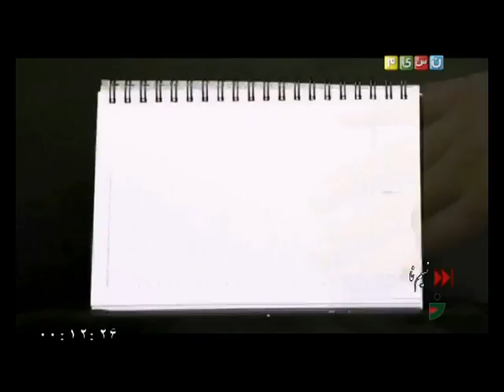Khandevaneh 94 Part 8 . خندوانه ۹۴ قسمت ۸ .سروش صحت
Khandevaneh 94 Part 8 .Soroosh Sehat " Khandevaneh 94 Part 8 " Khandevaneh 94 Part 7 " " Khandevane 94 Part 8 " " فصل دوم خندوانه ۷ اردیبهشت ۹۴ . سروش صحت " " Khandevaneh 94 .Part 8 " " Rambod Javan Khandevaneh 94 " " Tanz " " Khandevane 94 .Part 8 " " Sorosh Sehat " " Khandevaneh 94 .Part 9 " " Khandevaneh 94 Part 8 . خندوانه ۹۴ قسمت ۸ .سروش صحت " " Khandevaneh 94 .Part 8 " " Khandevaneh 94 .Part8 " " Part 8 " " Khandevaneh 94 /Part 8 "